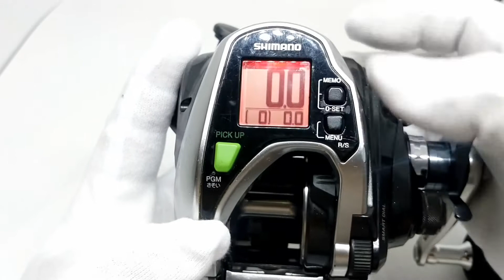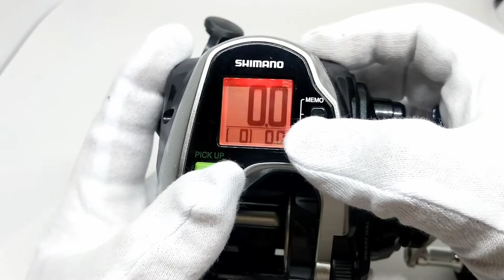SHIMANO FORCE MASTER 800 (64.1K 216.5H)